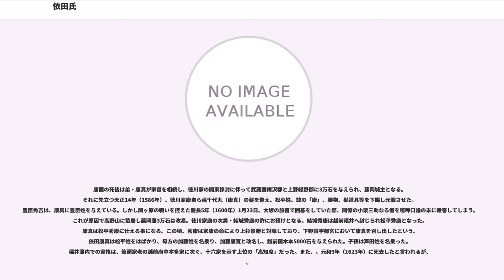依田氏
依田氏（よだし）は、日本の氏族。『尊卑分脈』によると清和源氏（多田源氏）満快流（源満仲の弟）。依田は信濃国小県郡依田荘に由来する。

源満快の曾孫・源為公が信濃守となり、現在の長野県上伊那郡箕輪町上ノ平に居館を構え、主に南信濃に広がる信濃源氏の祖となった。依田氏の祖は為公の六男「依田六郎為実」とされ、東信濃の小県郡に依田城を築いて本拠地とした。

。（この説では、後述する源義仲との関係が不明）

また、。

為実の子・依田次郎実信は治承4年（1180年）源義仲に依田城を明け渡し、義仲は依田城にて挙兵する。依田氏も他の信濃武士と共に源義仲軍に加わり上京するが、源義仲の敗北と共に没落。依田庄を失って一族は各地に散ったとされる一部は近隣の飯沼の地に残留して飯沼氏と称した。依田氏と義仲については、初代の依田為実の母が源義賢（義仲の父）の娘だった縁とされる。

鎌倉時代の依田氏については、詳細が不明なままとなっているが、南北朝初期（1330年）頃、飛騨国の依田義胤が依田庄を奪回したとする説がある一方で、得宗家の家臣として勢力を回復したとする説もある。得宗被官化を唱える説では、正安2年（1300年）に、得宗被官あるいは御内人であった大蔵宣時と同等の扱いで、依田五郎左衛門行盛が、鎌倉幕府執権の遣いとなって九州へ出向した史実に重きを置く。得宗被官化の端緒となったのは、依田資行が承久の乱において幕府側にくみした史実が考えられる。得宗被官（御内人）の威光によって、3代将軍・源実朝から地頭に任命された茂木氏の本領安堵とされていた依田庄が再び依田氏の支配下に戻った。行盛の弟、朝行は官名・中務丞を授かり、鎌倉幕府の奉行衆・評定衆を務めた。

南北朝時代から室町時代にかけて、依田氏から幕府評定衆・奉行衆・奉公衆に少なくとも9人が就いている。足利尊氏の代においては、依田中務大夫入道元義（幕府奉行）、座衛門尉貞行（幕府奉行）、足利義詮・足利義満の代には、左近大夫時朝（評定衆）、足利義持の代には、座衛門大夫秀□（幕府奉行）が就いており、その後は、中務丞秀朝（幕府奉行）、中務丞光朝（幕府奉行）と続く。奉公衆には、依田九郎、依田孫九郎が就いている。幕府の要職に命ぜられるのは建武2年（1335年）から文明年間まで続き、依田氏は在府と在地に分かれる事になる。

室町時代前後から、在地の依田氏は、佐久郡に進出していく。平尾、平原などに進出し、平尾氏、平原氏等を名乗った。信濃守護・小笠原氏の分流である、大井氏に従臣した影響によるところが大きい。大井氏が佐久を所領していたためである。ただし、依田氏の佐久郡・芦田への進出を巡り、大井氏に従臣した時期における論争がある。在地の依田氏が大井氏に恭順したのは、永享8年（1436年）に小笠原氏・大井氏との戦いに敗れた後とする解釈がある。その一方で、幕府8代将軍・足利義政が発した、御教書を以って、依田氏の芦田進出の時期を判断する立場もある。足利義政の記したところの「芦田下野守」は、依田氏の同時期の系図・系譜には存在しない。、永享元年（1429年）には、鎌倉時代より続く大井法華堂の先達職に依田氏が就任していた、等の史実に裏付けられたうえで、信濃守護小笠原氏・大井氏の陣営にあった、依田右衛門尉経光が永享８年（1436年）に芦田に進出して芦田氏を名乗ったとする。これによれば、依田氏は、在府での地位を賭するような、足利義政の不興を買う振る舞いはせずに、大井氏との関係を良好に保っていた。足利義政の命を受けて、信濃守護小笠原氏・大井氏陣営が戦ったのは、滋野氏の流れを汲む、芦田氏、海野氏、根津氏であった。

依田庄から芦田郷に入部した依田右衛門経光の子、備前守光徳から芦田姓を称するようになった。その子右衛門太夫光玄には二子があり、前妻との間の子どもである長子の左衛門太夫孝玄のほか、後妻との間に第二子の義玄がいた。後妻は、わが子義玄の家督相続を企て、孝玄を御嶽堂城に移したうえで、乳母と家臣の布施、小平両氏の手で、文明9年（1477年）に謀殺した。芦田城内における相次ぐ事件を受け。義玄は、孝玄の霊を供養するため、芦田、御嶽堂２つの領内に依田大明神を建立したうえで、剃髪し仏門に入り玄栄済と称した。

義玄が没した天文６年（1537年）に、家督を相続した長子、信守は10歳に満たない幼少の身だった。天文10年（1541年）５月、武田信虎は諏訪頼重とともに小県に入り、海野平に祢津、海野を討ち真田...